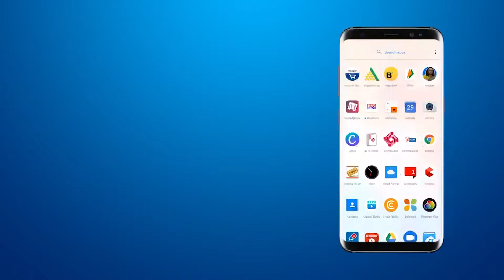Gandhi Jayanti को लेकर Sinor के कूकस में ग्रामसभा का आयोजन किया गया